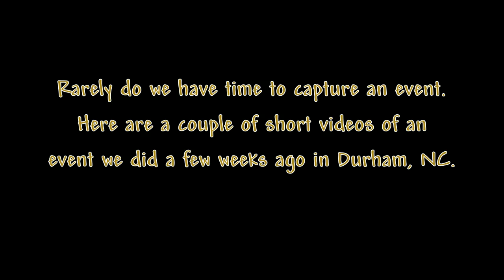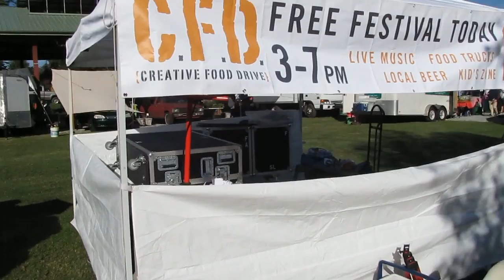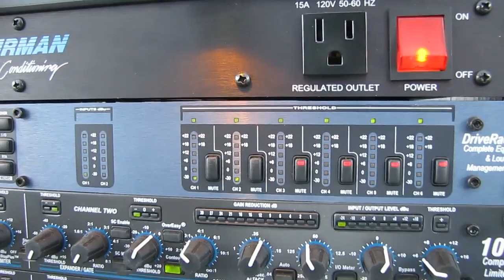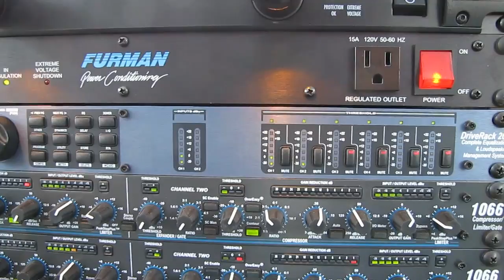Mixing several bands using a Soundcraft GB8 console (with outboard gear) - Event Video 1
Here's a short video of an event we provided sound for in Durham, NC.  This was a family-friendly charity event; about 150 people attended; everyone was spreadout over a large area.  Food trucks were on site!

3 bands performed; unfortunately due to timing, we were only able to get videos of two of the bands.  The bands were excellent!

Audio is from the onboard camera microphone.  The volume level of the event was loud; it pushed the camera mic near its limits which resulted in some distortion.

About 30 feet behind FOH, was a "bouncy house" for kids; including generator.